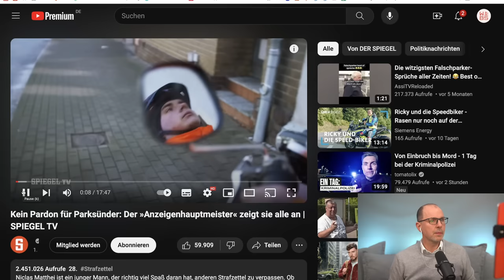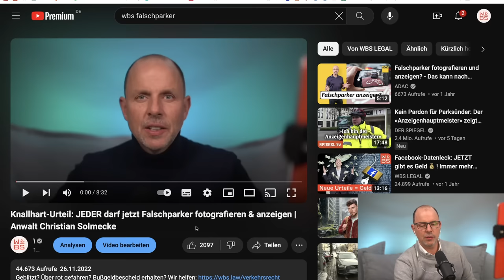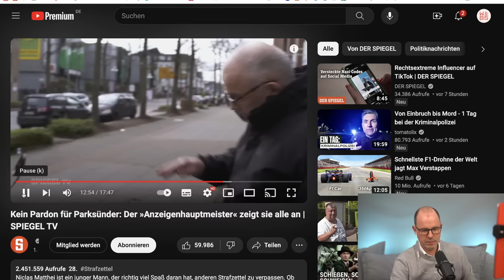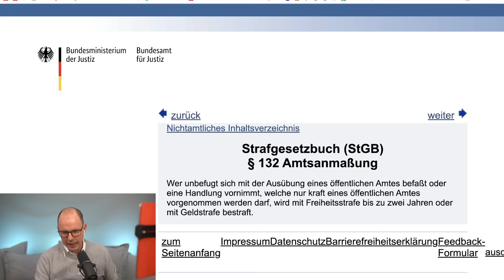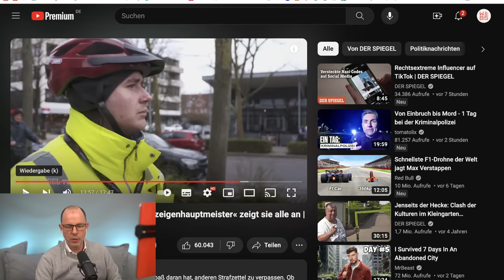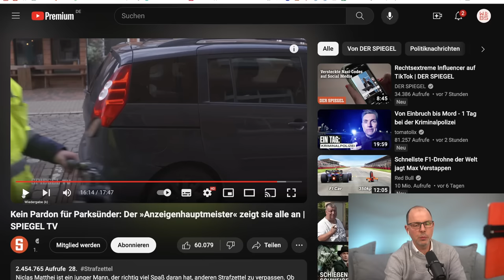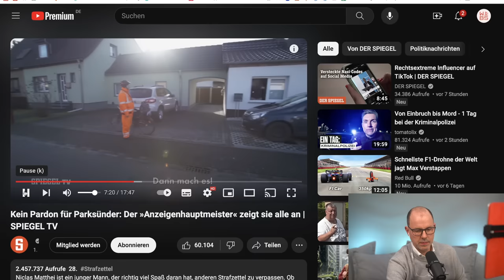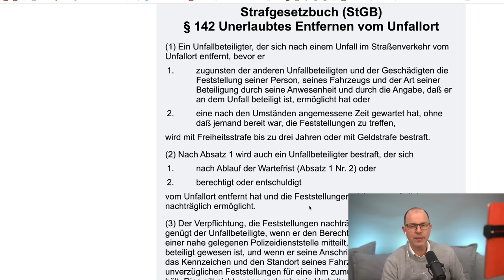"Anzeigenhauptmeister" verpfeift Falschparker: Dürfen Unbeteiligte das? | Anwalt Christian Solmecke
Falsch geparkt oder andere Verstöße gegen die StVO begangen? Unsere Verkehrsrechtsexperten helfen

WBS.LEGAL sucht Bürokaufleute und Rechtsanwaltsfachangestellte!

Eine Spiegel-Reportage sorgt aktuell für Aufsehen: Es geht um einen jungen Mann, der sich selbst den „Anzeigenhauptmeister“ nennt und als Privatperson über 4.000 Falschparker im Jahr anzeigt. Ist das so aber wirklich auch erlaubt? Und stellt dieses Verhalten nicht in gewisser Maßen eine Amtsanmaßung dar? Diese und andere Fragen klären wir in diesem Video.

Hotline: 0221 / 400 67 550